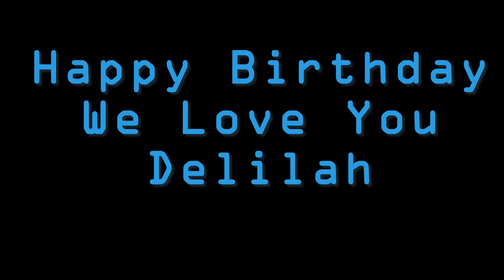Delilah Turns 5!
My Daughter was born 5 years ago. Time flies by fast!